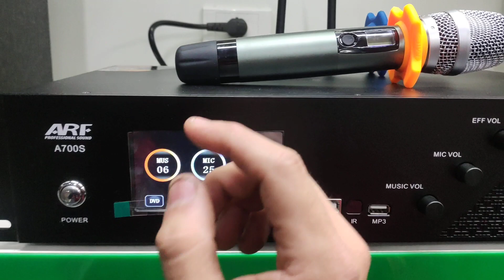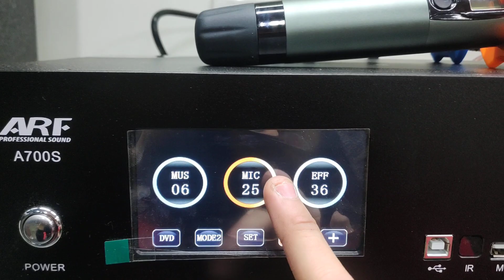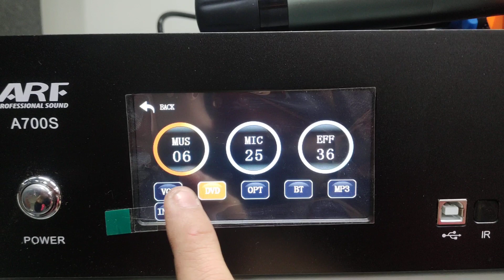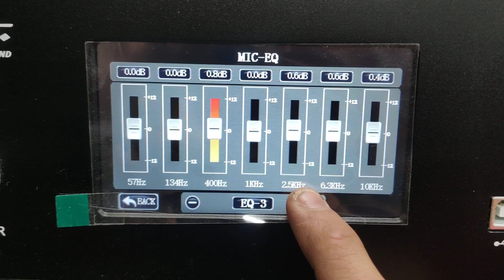Khuyến mãi giảm ngay 9 triệu khi mua bộ dàn karaoke này, giá chỉ còn hơn 20tr | 0333 527 331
Dàn karaoke cực kỳ đơn giản cho chất âm hay tuyệt vời, chỉ bao gồm 1 con đẩy liền vang liền mic và 1 đôi loa của Varich V120. Khả năng chống hú tuyệt vời, xử lý hoàn toàn bằng chip số,  vừa chỉnh tay hoặc chỉnh qua máy tính, chất mic rất dày và ấm
- Cả bộ dàn hiện đang bán tại cửa hàng là 30tr
*** DUY NHẤT MỘT BỘ GIẢM 9 TRIỆU ĐỒNG
Giá chỉ còn hơn 20tr
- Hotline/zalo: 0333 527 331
- Youtube: Audio Đặng Hiếu
- Địa chỉ: 219 Hoàng Tăng Bí, Đức Thắng, Bắc Từ Liêm, Hà Nội